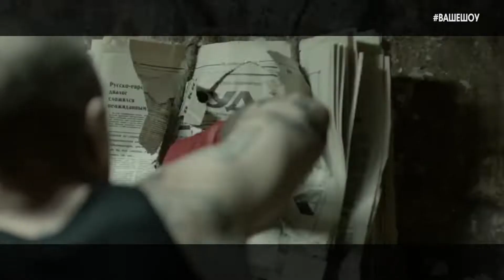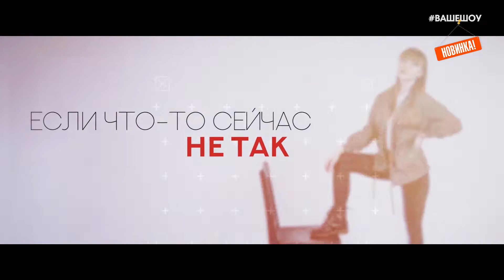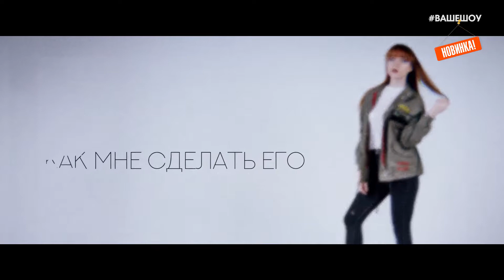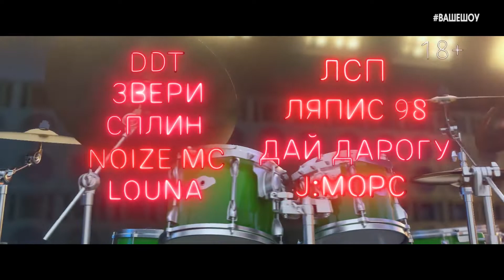Ваше шоу- Наши (топ 5 клипов Беларуси) 06 07 2018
Артём Сорока - новый трек уже скоро!!!
премьеры клипов
- Main-de-Gloire - Away (Official Music Video)
- Талла - Независимая
- Анна Зайцева - Шаг ⁄ Lyric Video
а так же в программе
- Александр Дегтярёв (Россия) 10 лучших рок групп из Беларуси
- Фестиваль Наш Дзень
- Фестиваль Пешеходка
- Ольга Крупенкова расскажет  - О предстоящих летних фестивалях
- Тройка лидеров прошлого выпуска: Кто они?
Ведущая выпуска Ольга Крупенкова
Режиссёр программы Владимир Мухортов
Партнёры программы
MusicMarket.by - музыкальный онлайн гипермаркет
Музыкальное движение Минска музыка афиша новости